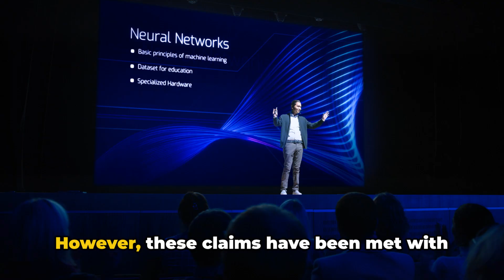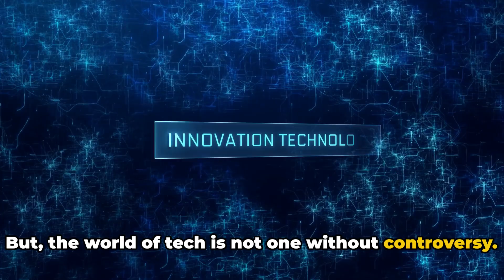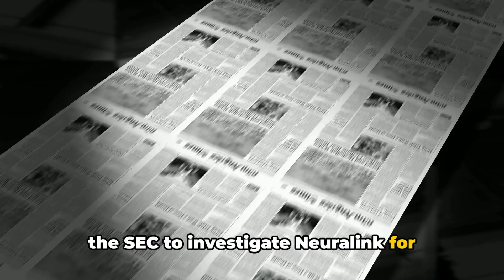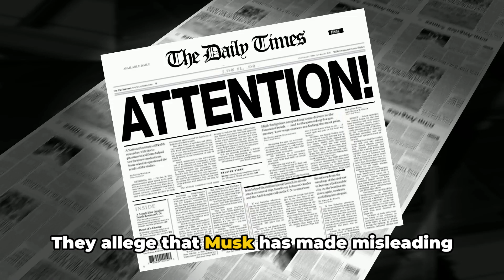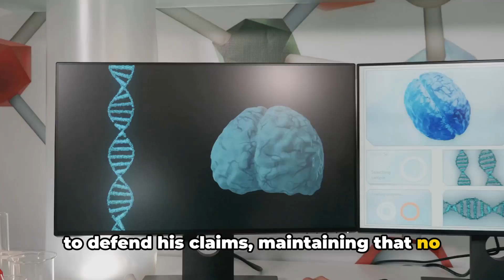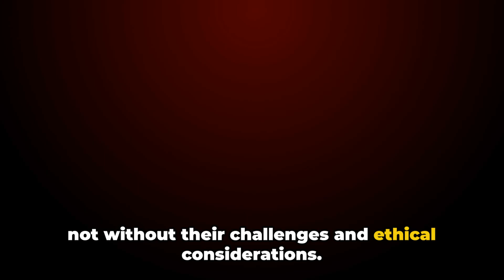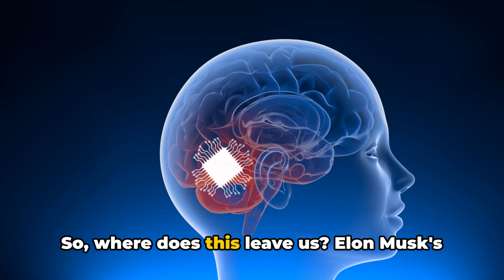Neuralink: Innovation or Deception?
Step into the world of Neuralink, Elon Musk's groundbreaking neurotechnology startup. In this video, we'll dive the truth behind Musk's claim that no monkeys have died due to Neuralink's brain chips. Delve into the details of this fascinating story and join us on the debate of whether Neuralink is a true innovation or a deceptive venture.

**This video was made with Invideo.ai an innovation in video creation.  Make videos with just a prompt.  You can try it for free here:

**For the latest ai and tech news try Tech Brew (it's frees)